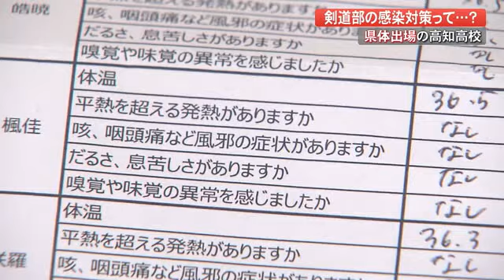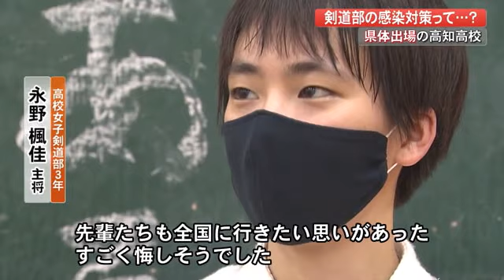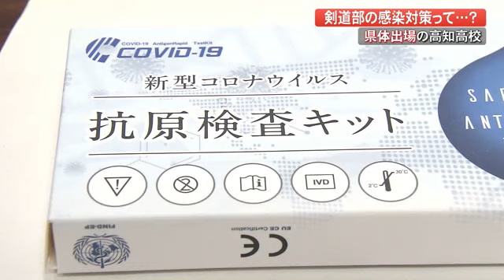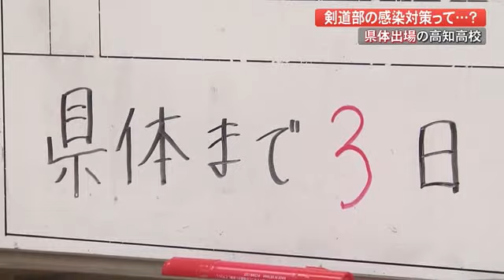強豪・高知高校剣道部の感染対策は？「練習が倍ぐらいきつく・・・」県体優勝を目指して朝稽古【高知】 (21/05/19 19:00)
創部91年を迎える高知市の高知中学高校・剣道部。高校男子は県体で33回優勝している強豪です。午前6時半、部員が武道場に集まり、体温や体調の変化を記入していきます。40人が伝統の朝稽古を始めました。声を張り上げて打ち込む剣道の感染対策とはー

（高知中学高校剣道部　東野淳　顧問）
「くぼみがあってくぼみを面金にひっかかるように内側から入れる」
「全日本剣道連盟がかなり実験し飛沫の度合が少なくなる」

マスクを着用した上で専用のフェイスシールドをつけた面をかぶります。
（部員）
「すごく呼吸がしづらくて練習が倍ぐらいきつくなった」

厳重な対策の理由は剣道の発声にあります。「面」「小手」「胴」「突き」と声を出して1本を決めるのです。

「気・剣・体の一致」「声と打突と体の動きが一致して初めて1本になる」「全力を尽くして1本を打つその1番のものさしが声」

面にカメラを取り付けて撮影するとー。選手が至近距離で声を出しぶつかっていることが分かります。密を避けられない剣道は去年4月から練習や大会が中止に。去年の3年生は県体に出場できず引退しました。

（女子剣道部永野楓佳主将）
「先輩たちも全国に行きたいという思いもあったのですごく悔しそうでした」

全日本剣道連盟が定めた「フェイスシールドやマスクを着用した感染防止策」を徹底し、剣道部は去年6月から練習を再開させました。しかし4月、高校女子バレーボール大会でクラスターが発生。感染は拡大し県体の開催は一時、危ぶまれました。

（男子剣道部　山崎ひろとし主将）
「この先コロナが収まらずこのまま引退してしまうのか。試合に出られないんじゃないかという不安があった」

県体に出場する選手はおととい(17日）抗原検査キットを使った簡易検査を実施。高知高校運動部の選手は全員、陰性だったということです。

「嬉しかった。今までできなかった分、優勝してやろうという気持ちが大きくなった」
コロナに翻弄された1年を振り返ってー

（女子剣道部　永野楓佳主将）
「当たり前にできていることが当たり前にできなくなって剣道ができる喜びを感じた」
県体の剣道は5月22日と23日に開催され、高知高校剣道部は14人が出場します。